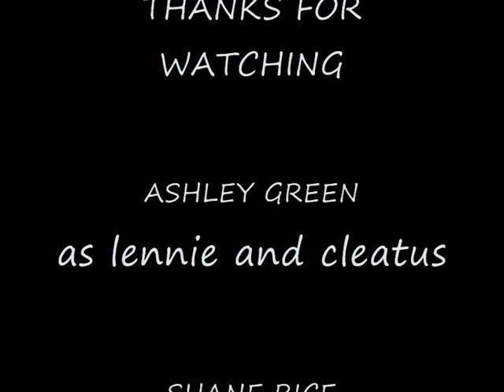OF MICE AND MEN part 2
*FICTIONAL* The real version of mice and men part 2